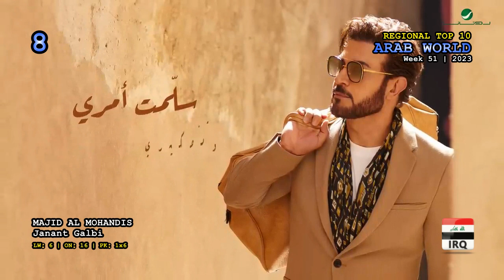Arab World Top 10 (Week 51 / 2023)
Ahmed Saad - Ya Layali (feat. Ruby)
Al Shami - Ya Leil W Yal Ein
Nawal - Mekhasmak
Ayed - Rdy
Fouad Abdulwahed - Thaag El Ghamaam
Sherine - Kalam Eneih
Ramy Gamal - Get Metkhar
Majid Al Mohandis - Janant Galbi
Ramy Sabry -  Ymken Kher
Ayed - Kareh Nafsi